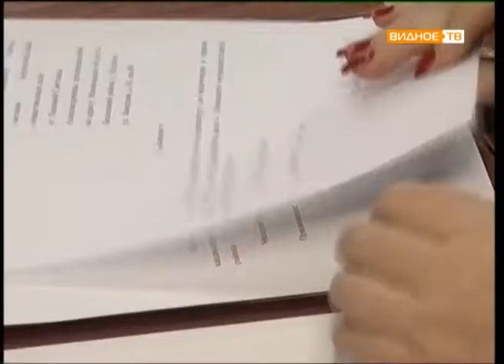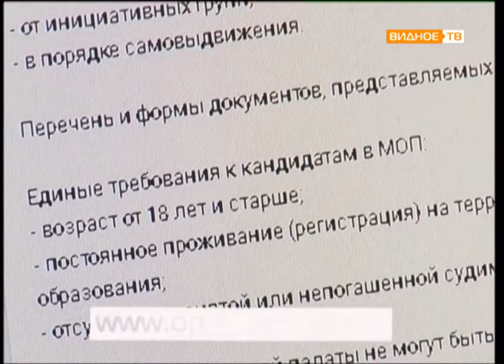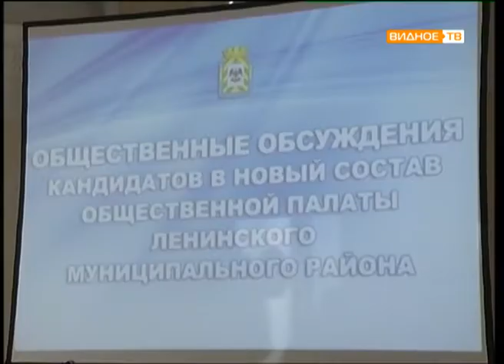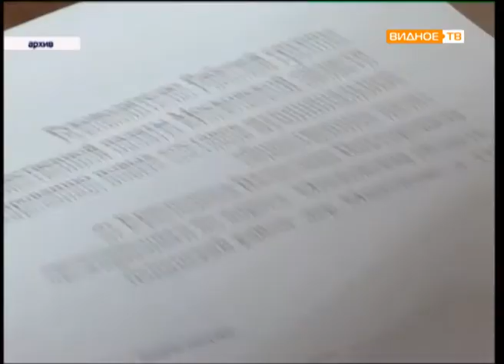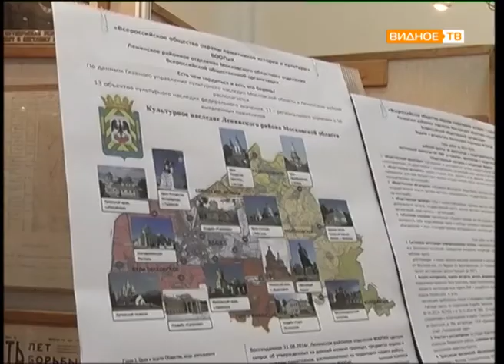Прямой эфир: Иван Самолин (зам. начальника управления внутренней политики админ. Ленинского района)